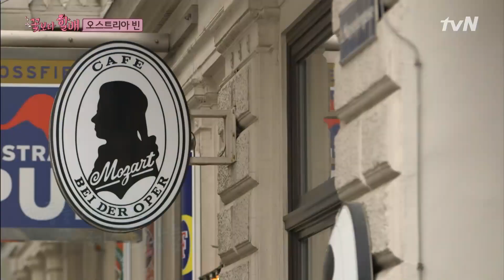서진이 잡은 마지막 숙소! 이곳에서도 역시..넓은 침대를 둘러싼 양보전쟁 2차전💥 이 전쟁의 결과는?? | 꽃보다할배_동유럽편 EP8-1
tvN (2018) : '황혼의 배낭여행'을 콘셉트로 한 동유럽 배낭여행을 떠나 펼쳐지는 기상천외한 이야기